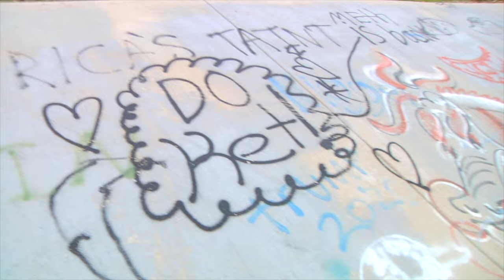Mia Catalano | Welcome To River Wheel Co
We are absolutely stoked to usher in a new chapter for River Wheel Co with the addition of our first and one of the greatest women to ever touch a scooter! Mia Catalano has been around awhile now; our first exposure was seeing her compete at the annual ScooterCON (SD) skatepark competitions many years ago in the lower divisions and eventually in the first Female Only divisions. As she has matured, so has her riding and broadened her horizons into the streets. After her outstanding performance in 2022 with the Girls Team for Dissidence Coalition in Guadalajara, Mexico, it was clear that she was destined to elevate women's scootering to new levels. Over the past year, while filming for this video, she also managed to capture the Women's Street World Title at the World Championship in Spain! Congratulations Mia! We are proud to see what you have accomplished and excited to see where you take it!

Special Thanks From Mia:
I am so proud of this video and I really hope everyone enjoys it! I hope it makes you want to push yourself, film a part, or just go outside and ride your scooter. This video is for the girls and for every wonderful person I’ve met through scootering.

I would like to give a very big Thank You to Daniel Cardenas for everything he did for me during the making of this video, it turned out even better than I could’ve hoped and it wouldn’t have been possible if it wasn’t for him. My family, friends, and all the other filmers played their part as well and I’m so grateful. From letting me stay with them, going out to film whenever we had the chance, pushing me, having more confidence in me than I did myself on some tricks, the list goes on. I also couldn’t be happier that Zach Poon had me come out to Hollywood 16 to get a dream trick at the last minute for my ender; he helped me tackle the scariest trick I’ve done thus far. Lastly but most certainly not least Andrew Broussard and Ryan Gould for making all of this possible. I am lucky enough to have the best people around and supporting me, I wouldn’t be the person or scooter rider I am today without them.

Film: Daniel Cardenas
Edit: Daniel Cardenas
Additional Film: Alex Blome, Zach Poon, Beck Dobrzanski, Nathan Treloar, Antoine Baldisserri, Indy Clayson, Jay Matthews

Song: Dumb
Artist: Pretty sick
Album: Come Down

WHEELS THAT KEEP YOU FLOWING!!!